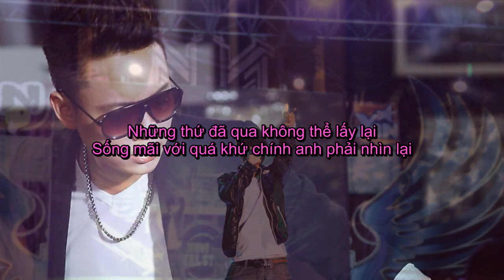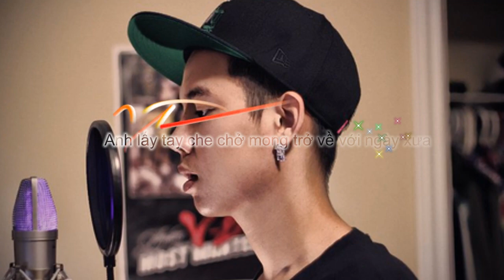Ngon Nen Truoc Gio-Lil' Knight ft. Emily, JustaTee & Andree Right Hand[Lyrics Kara]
Song: Ngọn Nến Trước Gió
Singer: Lil' Knight ft. Emily, JustaTee & Andree Right Hand
Video + Sub: lonelyprince2906